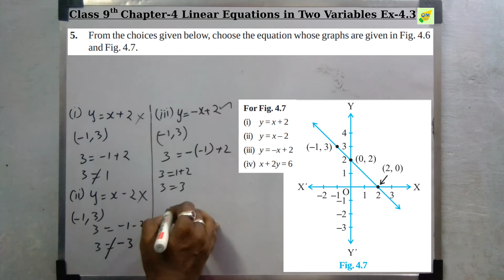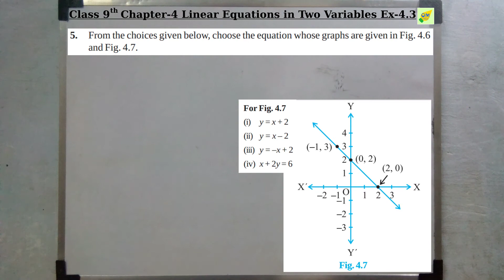CBSE 9th Maths | Linear Equations in Two Variables | Chapter 4 | Exercise 4.3 | Q 5 | In Tamil